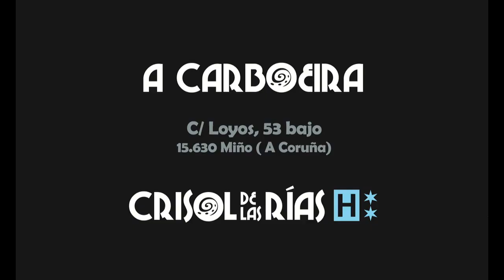04/18 MIÑO KICK FINAL Lowkick -52kg Natalia Rial vs Sara Alvarez